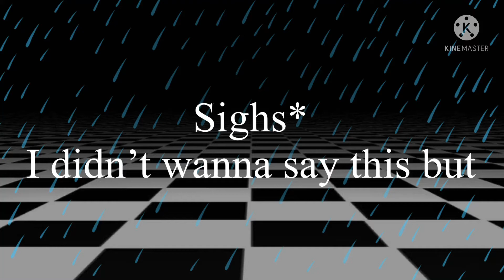Surious Message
I may be quitting YouTube due to the toxicity so idk..